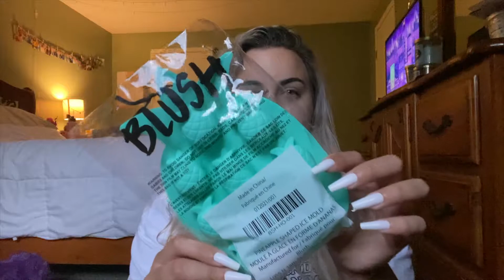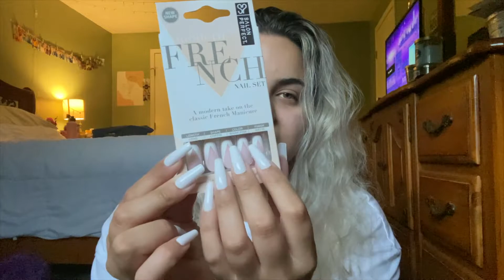unboxing stuff after I cried...*mini haul*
☆ LINKS! ☆
♡ EBATES or Rakuten! Get $10 when you make your first purchase through Ebates!

Song: Running Back 2U By: Stayloose (Youtube Music Library)
***Items were purchased by me unless stated otherwise. I am not being paid to make this video. ***